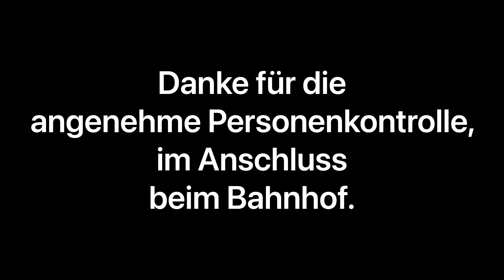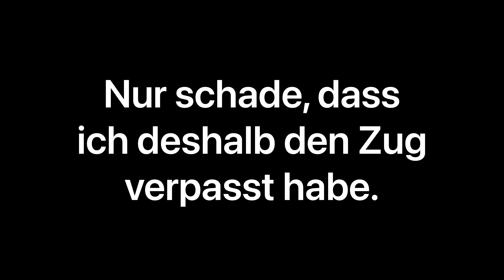Zur Erinnerung Bern Police